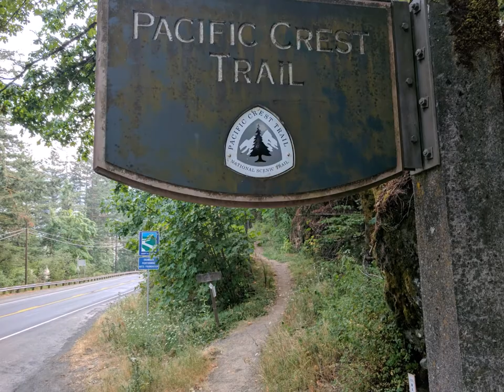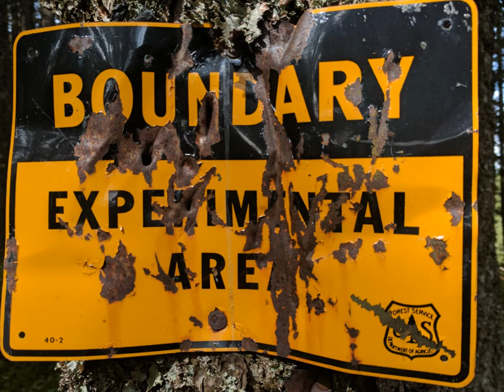Pacific Crest Trail 2017: Gifford Pinchot Forest - Goat Rocks Wilderness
PCT 2017 - Washington Section H
Cascade Locks -to- White Pass

This is some of what you'll expect on section H in Washington State after crossing Bridge of the Gods. This section includes climbing out of the Columbia River Gorge (pre wildfires 2017), entering the Gifford Pinchot National Forest and Indian Heaven, skirting along Mt. Adams, and eventually climbing up Goat Rocks and Knifes Edge.

Along the way, I found abundant wildlife of many varieties, berries for miles and geography that is out of this world.

I hope you enjoy a sneak peek of what's in-store for future adventurers.

As a side note, the devastation of wildfires in 2017 may have permanently altered parts of the trail for future hikers. As a solemn reminder, always exercise caution when having a campfire in the backcountry. Stay aware of restrictions and never leave a campfire unattended. It should go without saying, but fireworks do not belong in a forested area.

Please, do not be the reason we lose such treasured landscapes. If not for ourselves, do it for the animals that call this place home.